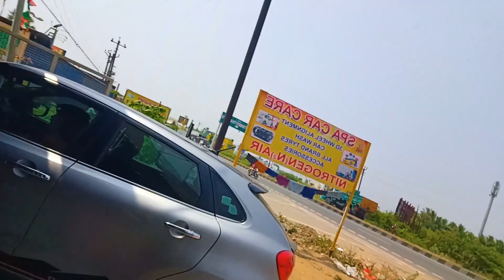MELUR KOORAIKADAI - CHENNAI TO MELUR VLOG - 1 WITH FRIENDS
we started our unplanned trip to kodai in the meanwhile went to Melur kooraikadai for lunch.
We have tasted mutta kuska,  parotta, Nattu Kozhi gravy, kaadai fry, mutton chukka, mutta chicken, onion chicken, pepper leg fry ,kulambu kalakki !
I have shared the location in description